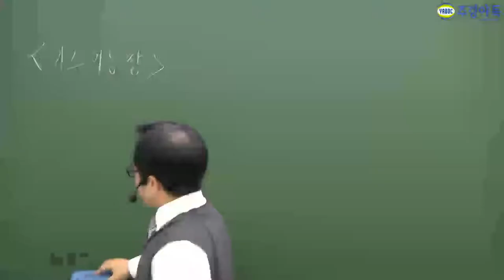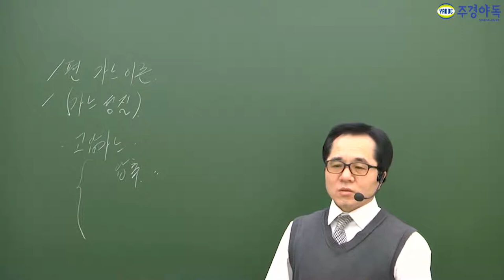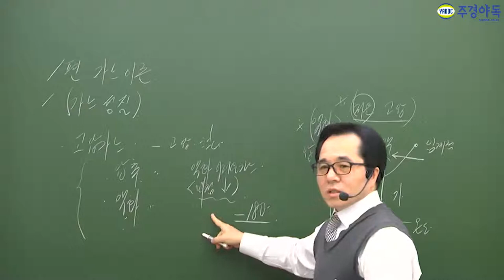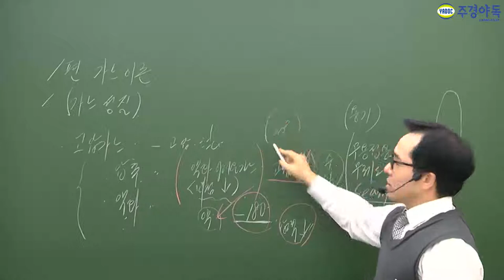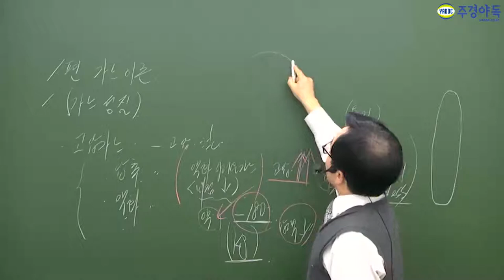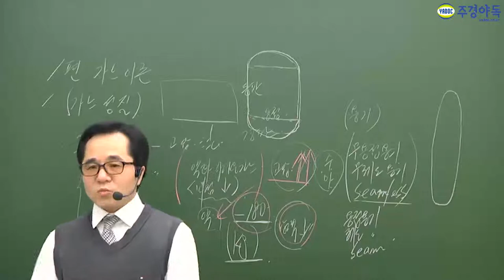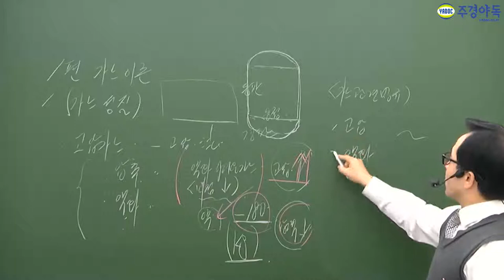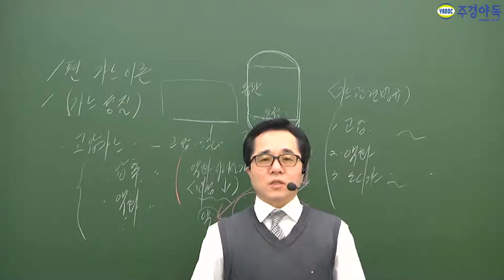가스기능장 필기 '가스성질' 이정도는 기본으로 알고 계신가요?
목차를 살짝 봐주세요.
이 영상을 보시던 시간만큼은 낭비하지 않으셨습니다.

*동영상에서 많이 틀림으로 동영상은 반드시 많이 보셔야 합니다*
*2부영상까지 보시느라 고생하셨습니다.*

이민호 교수님의 암기노트 함께 보실래요? 지금 공개합니다.

가스기능장,가스기능장필기,가스기능장실기,가스기능장1차필기,가스기능장2차실기,가스기능장독학,가스기능장인강,가스기능장학원,가스기능장동영상,가스기능장기출문제,가스기능장모의고사,가스기능장교재,가스기능장난이도,가스기능장자격증,가스기능장주경야독,주경야독